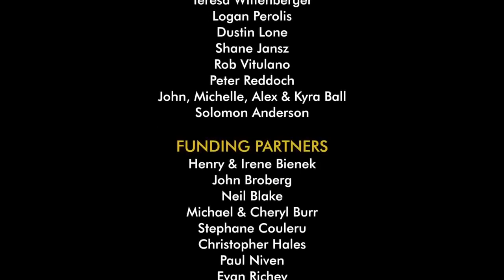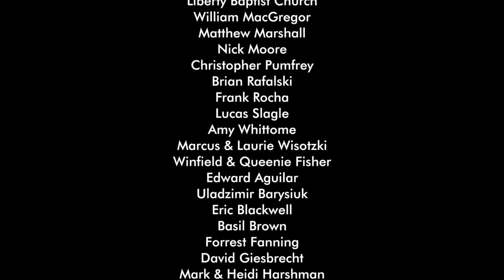Seminar 4 Finishing Leading in Prayer Pastor Steven Anderson @ Soul Winning Conference